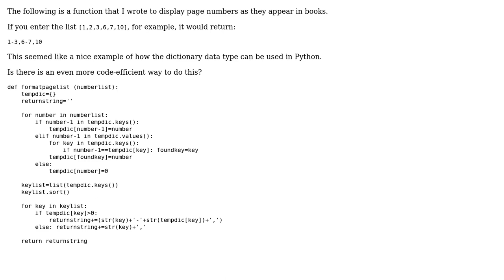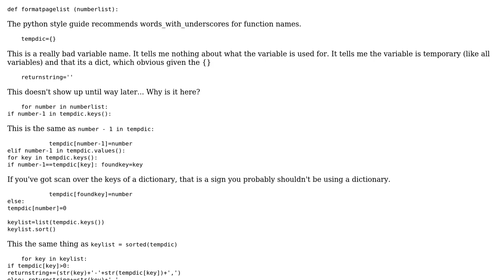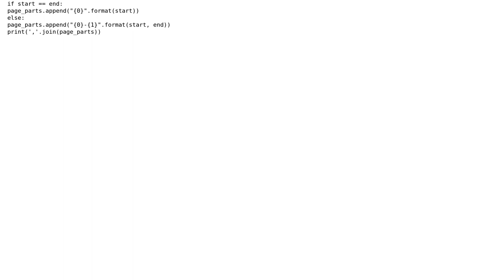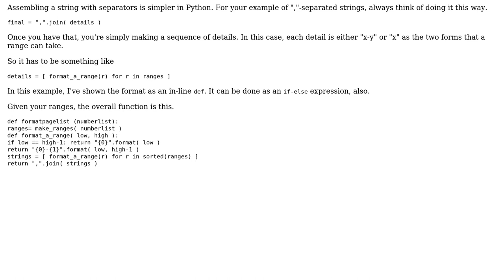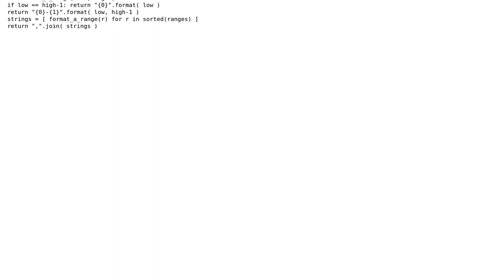Code Review: Grouping consecutive numbers into ranges in Python 3.2 (5 Solutions!!)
Code Review: Grouping consecutive numbers into ranges in Python 3.2

With thanks & praise to God, and with thanks to the many people who have made this project possible! | Content (except music & images) licensed under CC BY-SA | Music | Images & others | With thanks to user Winston Ewert user tobigue user S.Lott user Jeff Mercado user brtknr user Anthony Curtis Adler user 200_success and the Stack Exchange Network Trademarks are property of their respective owners. You are responsible for your own actions.